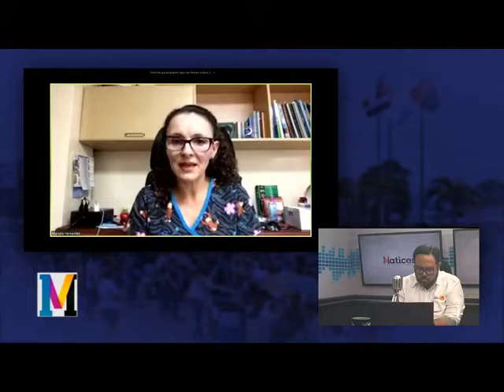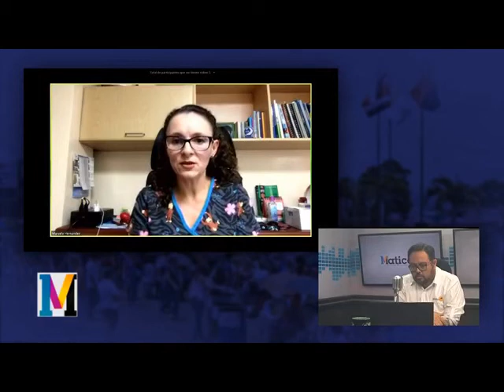¿Por qué se habla de anticoagulantes contra el COVID-19?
¿Por qué se habla de anticoagulantes contra el COVID-19? La doctora Marcela Hernández nos explica.